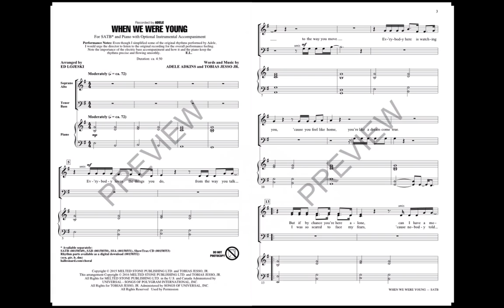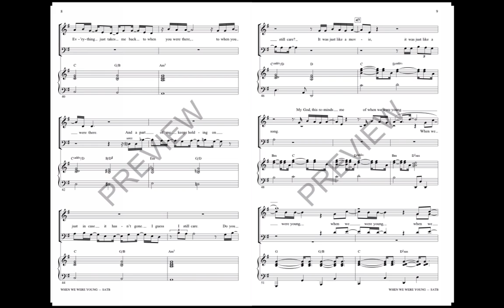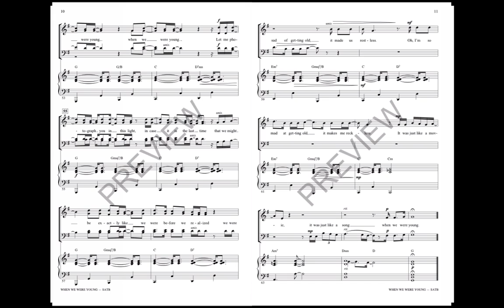When We Were Young (SATB Choir) - Arranged by Ed Lojeski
Adele's album 25 is overflowing with beautiful, dramatic music, including this soulful ballad that expresses the pain of lost love. This will be a powerful choral showcase that will connect with every audience!